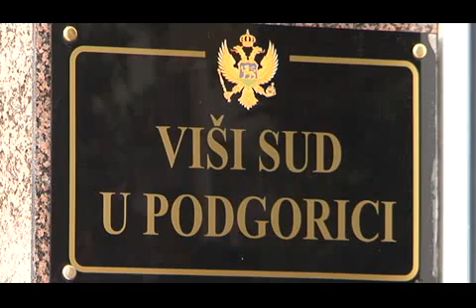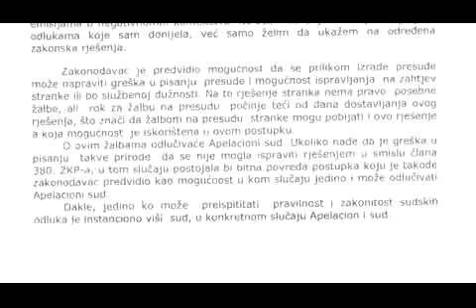110921 POGRESNA PRESUDA - TV VIJESTI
110921 POGRESNA PRESUDA - TV VIJESTI